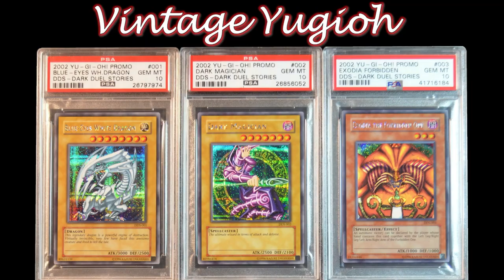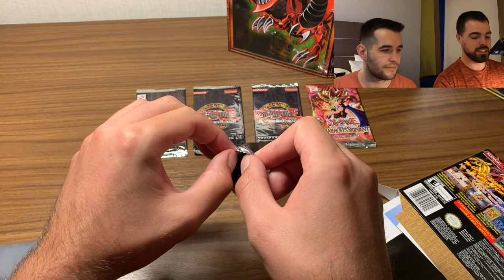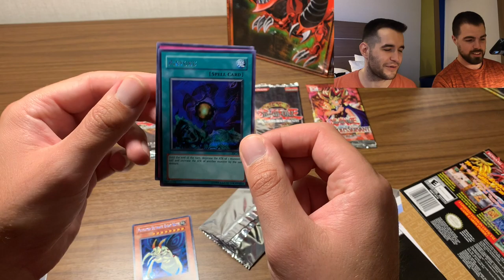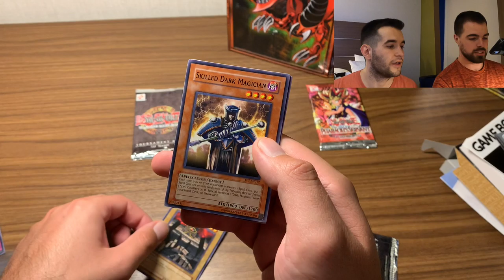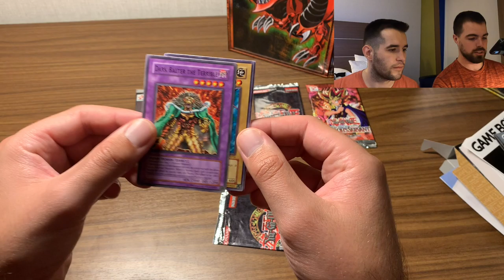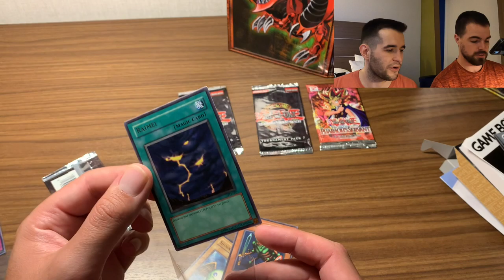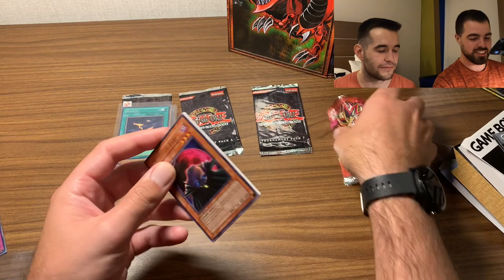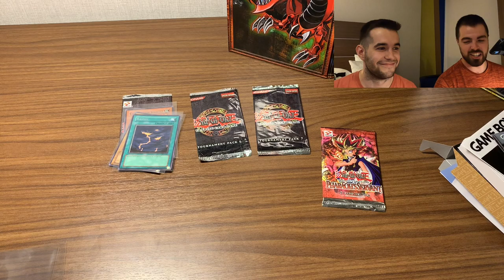Yugioh The Sacred Cards Gameboy Advance, PSV 1st, & Tournament Pack 1, 6, 7 Opening with @Ruxin34 !!